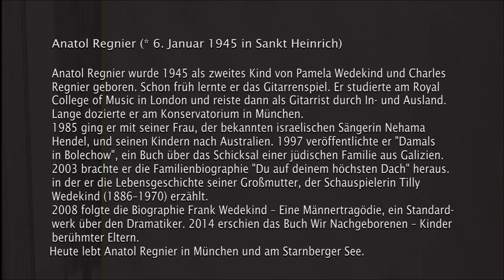Ringvorlesung | Nachdenken mit Jaspers | 19.10.2020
Anatol Regnier - Jeder Schreibt für sich allein – Schriftsteller im Nationalsozialismus